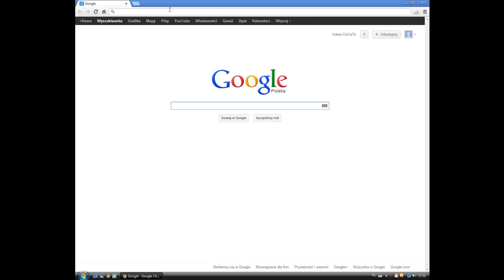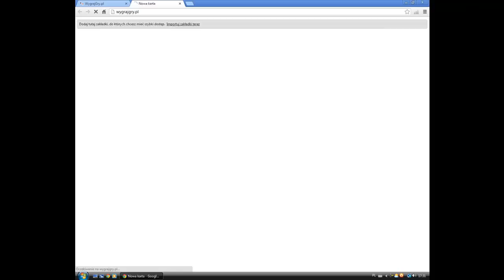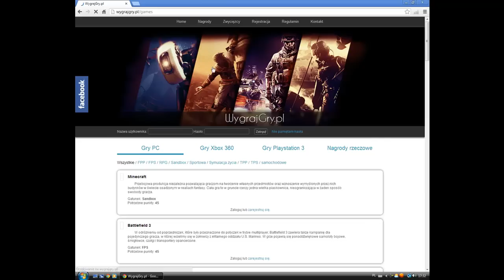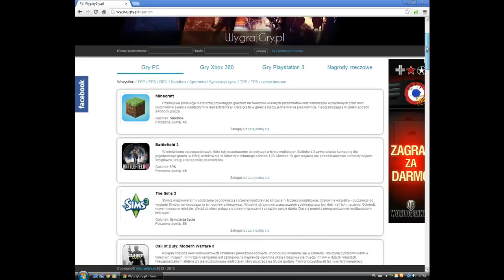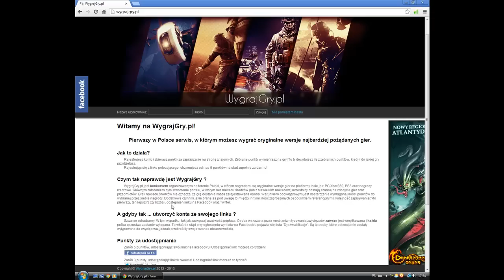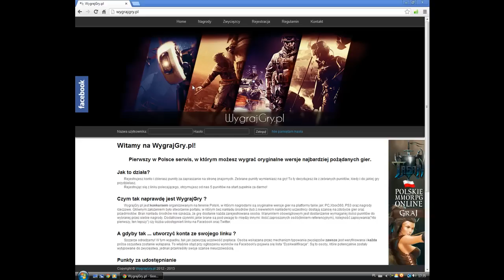WygrajGry.pl- Jak wygrać gry i jak to działa?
Rejestrujesz konto i zbierasz punkty za zapraszanie na stronę znajomych. Zebrane punkty wymieniasz na gry! To ty decydujesz ile z zebranych punktów, kiedy i do jakiej gry przydzielasz.
Rejestrując się z linku polecającego, otrzymujesz od nas 5 punktów na start zupełnie za darmo! Czyli z tego :)

Czym tak naprawdę jest WygrajGry ?
WygrajGry.pl jest konkursem organizowanym na terenie Polski, w którym nagrodami są oryginalne wersje gier na platformy takie jak: PC,Xbox360, PS3 oraz nagrody rzeczowe. Głównym założeniem było stworzenie portalu, w którym bez nakładu środków (lub z niewielkim nakładem) uczestnicy dostają szansę na zdobycie gier oraz przedmiotów. Brak nakładu środków nie oznacza, że grę dostanie każda zarejestrowana osoba. Warunkiem obowiązkowym jest dostarczenie wymaganej ilości punktów do wybranej przez siebie nagrody. Dodatkowe czynniki jakie brane są pod uwagę to między innymi: ilość zaproszonych osób(linkiem referencyjnym), kolejność zapisywania("kto pierwszy, ten lepszy") czy liczba udostępnień linku na Facebook oraz Twitter.

Informacje z opisu zostały zaczerpnięte z serwisu wygrajgry.pl